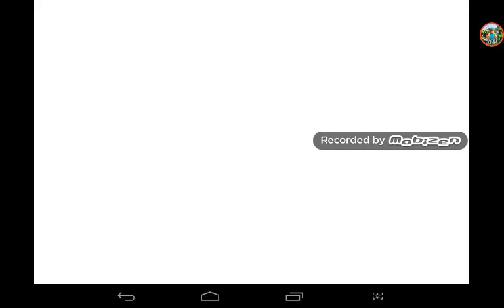Wang zhe rong yao ( part 1 )